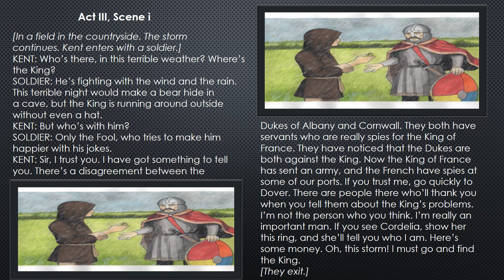king lear Act III, Scene i ( Secondary 2 )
Act III, Scene iv
ادعمونى ب شير ولايك واشتراك فى القناة ولا تنسونى من صالح دعائكم